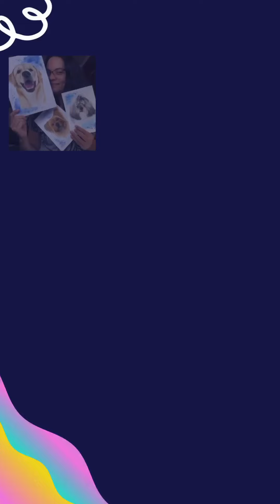5 Perguntas mais frequentes sobre Aquarela: 3 - Como começar e conduzir os estudos com o Realismo?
5 Perguntas mais frequentes sobre Aquarela:

3 - Como começar e conduzir os estudos com o Realismo?

Obrigada pela atenção e espero que gostem.

Amanda